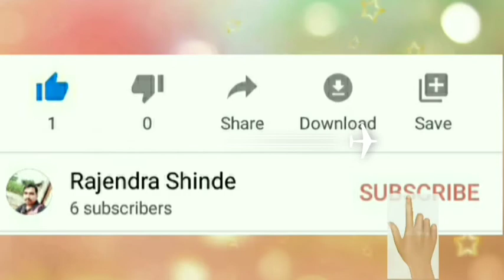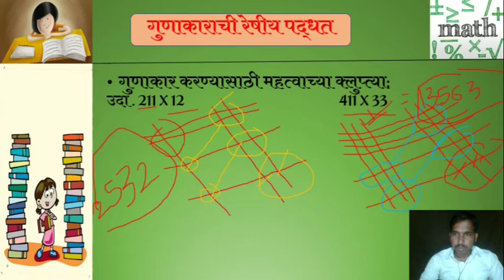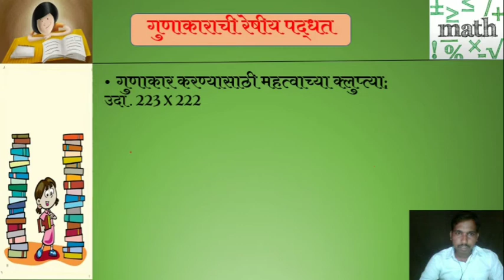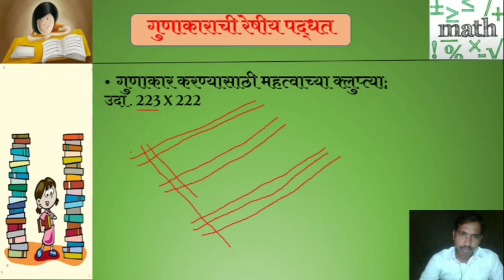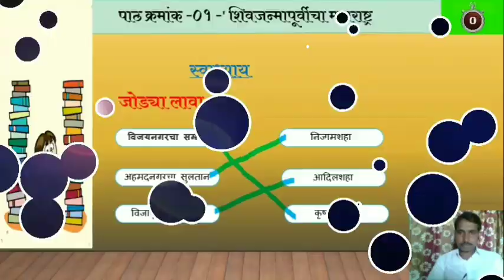Short trick for multiplication | line Method | गुणाकाराची रेषीय पद्धत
Magic of mathematics |